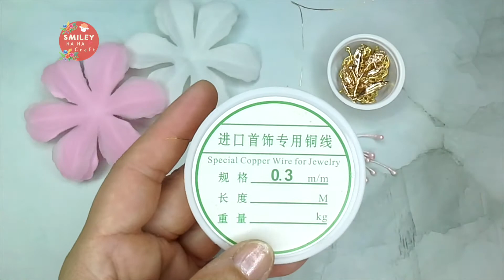DIY 💝313 Bridal Headpiece Yarn Flower 杜鵑花新娘髮飾💝Tutorial by Smiley Ha Ha Craft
Hello Dear :
      Welcome to the " Smiley Ha Ha Craft " Handmade channel, I am happy to share the process of making my handmade.

       Smiley Ha Ha Craft are very diverse which are suitable for kids, ladies and even bridal, like headdress, ribbon bow and flowers, ear dress.
       I hope everyone can make a delicate handmade jewelry for themselves or the dearest ones.

歡迎各位收看Smiley Ha Ha Craft 頻道 :
我很樂意為大家分享 做手作的過程。
Smiley的手作包括有頭飾、襟花、 耳環. 由兒童至少女及新娘飾品很多元化。
希望大家都可以為自己或最親愛的人製作一件精緻的手工飾品。